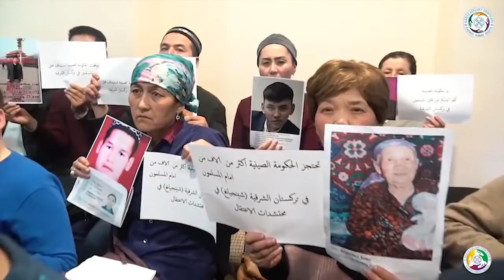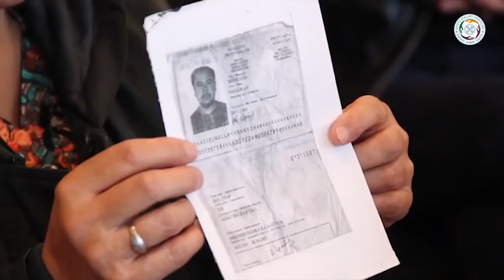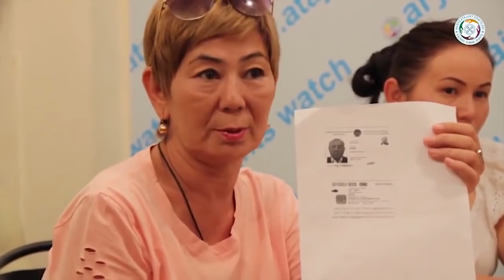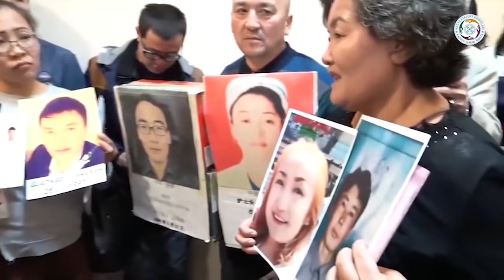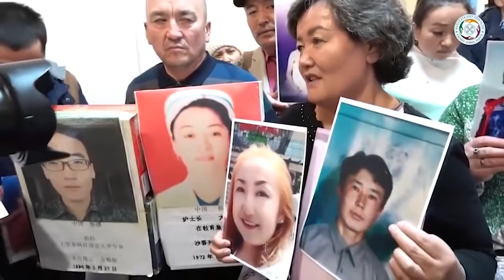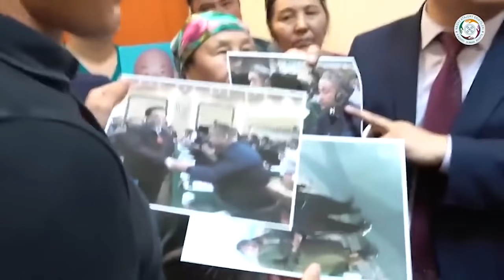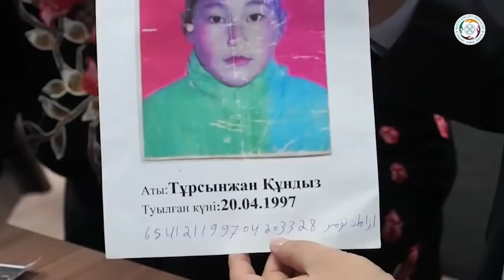ҚЫТАЙ ЖАЗАЛАНАДЫ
БІЗДІҢ САЙЫТЫМЫЗ
АҚШ YouTube арнасы
ATAJURT KAZAKH HUMAN RIGHTS (Serikzhan Bilash) YouTube арнасы
ASTANA ATAJURT KAZAKH HUMAN RIGHTS
YouTube арнасы
👇 ТӨМЕНДЕГІ ӘЛЕУМЕТТІК ЖЕЛІ АРҚЫЛЫ БІЗДІ ТАБА АЛАСЫЗДАР
НАҒЫЗ АТАЖҰРТ ЕРІКТІЛЕРІНІҢ
Facebook Парақшасы
ATAJURT KAZAKH HUMAN RIGHTS SERIKZHAN BILASH

💎 Telegramканалы
NAGYZ ATAJURT ERIKTILERI
☎️ НАҒЫЗ АТАЖҰРТ ЕРІКТІЛЕРІНІҢ
БАЙЛАНЫС  ТЕЛЕФОНДАРЫ
🔻НАҒЫЗ АТАЖҰРТ ЕСЕП ШОТ🔻:
💳 KASPI GOLD
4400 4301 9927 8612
4️⃣4️⃣0️⃣0️⃣ 4️⃣3️⃣0️⃣1️⃣ 9️⃣9️⃣2️⃣7️⃣ 8️⃣6️⃣1️⃣2️⃣